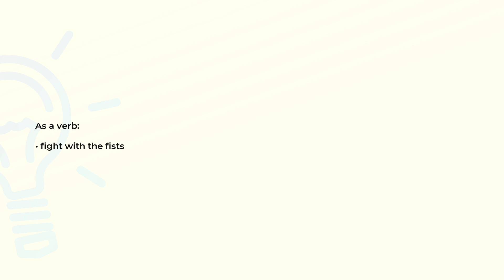What is the meaning of the word FISTFIGHT?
Definition and spelling of the word FISTFIGHT.

(00:00) Intro
(00:07) As a noun
(00:13) As a verb
(00:19) Spelling

As a noun (00:07):
• a fight with bare fists

As a verb (00:13):
• fight with the fists